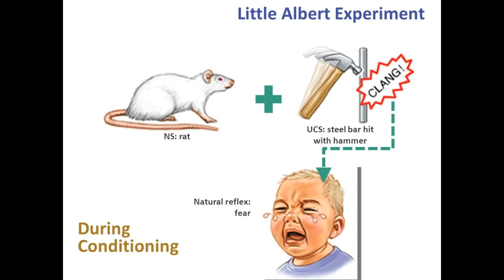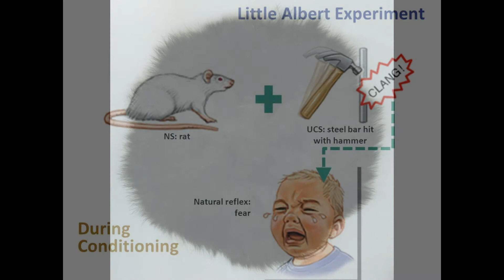3.THE LITTLE ALBERT EXPERIMENT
WHY WE FEAR OF